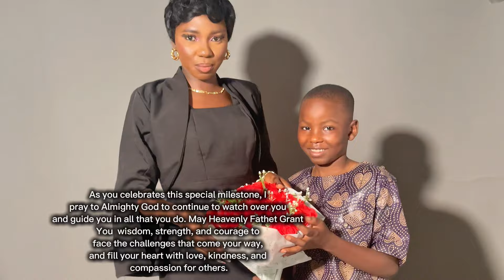YouTube Gave Me a Youtube Package